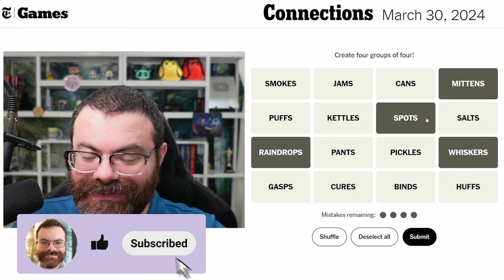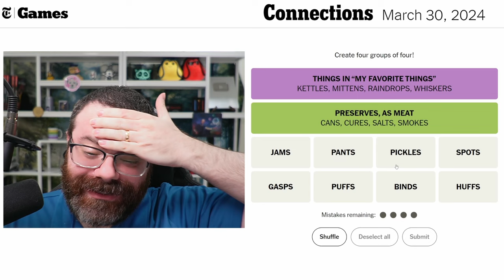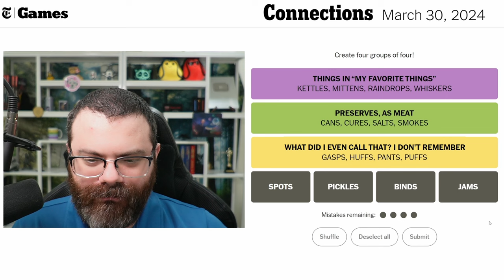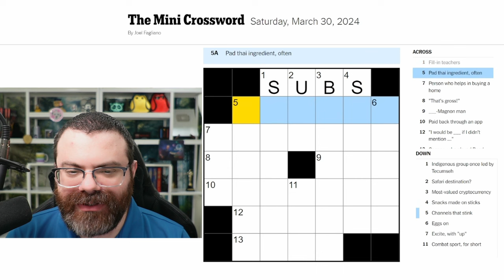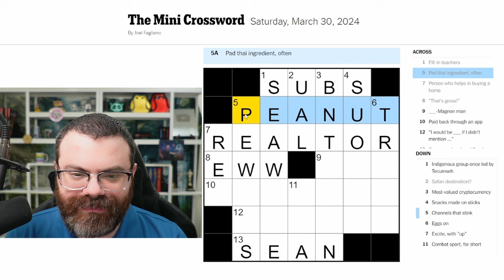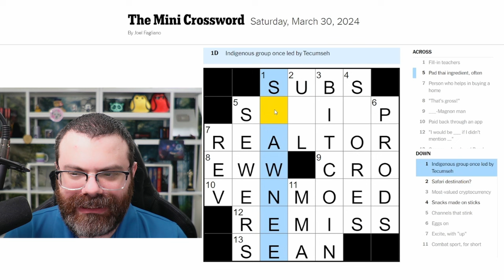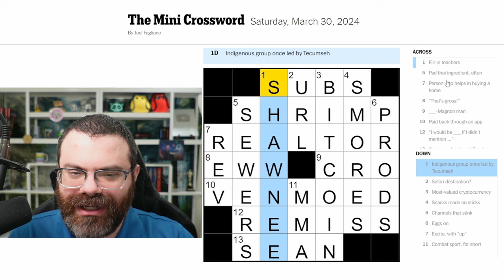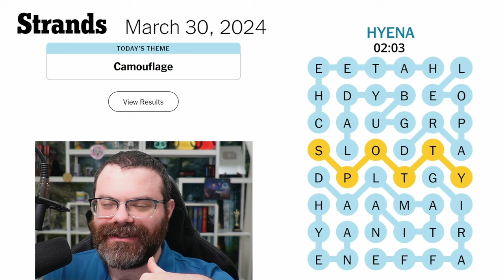NYT Connections, Mini Crossword, and Strands | March 30, 2024